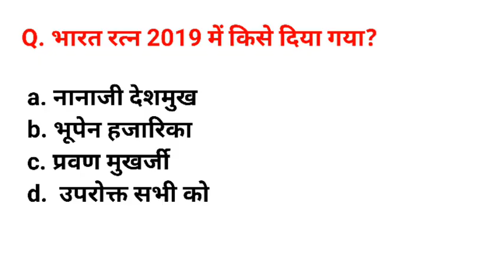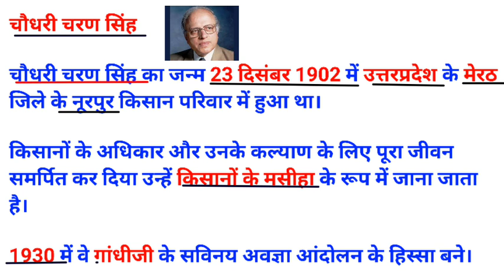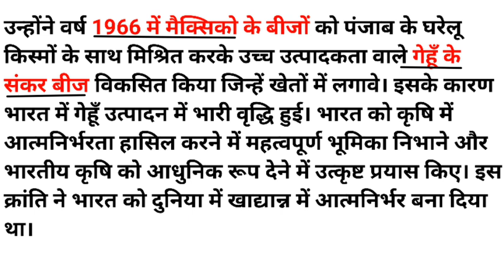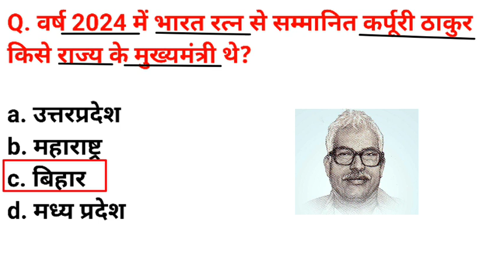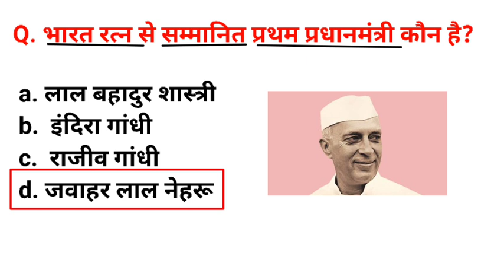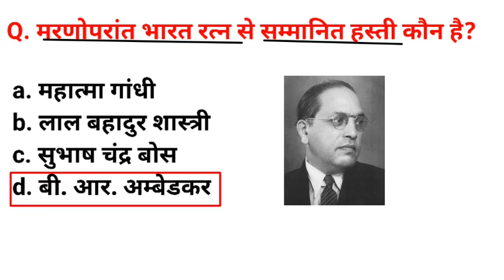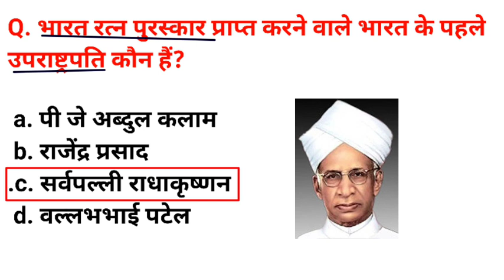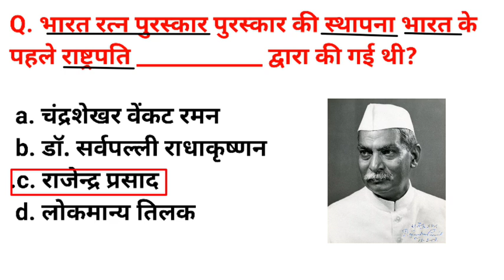भारत रत्न Gk 2024 | Bharat Ratna Award 2024 | Current Affairs 2024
Hello दोस्तों
आपको यहां रोजाना "GK question का Video वीडियो मिलता रहेगा
 आप हमारे general knowledge के वीडियो को देखकर रिवीजन कर सकते हैं इससे आपको आने वाले एग्जाम है बहुत हेल्प मिलेगा।

1. GK
2. General knowledge
3. Important GK question and answer for
4. Competitive exams
5. quiz test
6.gk Tirkey Club
7. Important GK
8. Competitive quiz
9. Competitive general knowledge
10. Quiz test
11. GK in Hindi
12.General knowledge quiz
13. General knowledge question
14. Quiz question
15. GK quiz
16. General knowledge question with answer
17. GK question in Hindi
18. GK question and answer
19. India GK
20. Hindi GK
21. Samanya Gyan
22. gK question
23. India GK in Hindi
24. 2022 GK question and answer
25. Lucent GK
26. lucent GK
27. Lucent GK in Hindi video
28. Lucent GK in Hindi
29. Lucent  geography in Hindi
30. Lucent geography
31. Geography GK question
32. Geography GK in Hindi
33. Lucent 1000 question
34. Lucent 1000 prashan
35. Lucent ka nichod
36. Lucent GK important question
37. Lucent GK important question ine Hindi
38. Lucent GK in important topics
39. Lucent ka nichod science
40. Lucent for SSC CGL
41. Lucent for SSC
42. Lucent for railway
43. Lucent MCQ
44. Lucent MCQ in Hindi
45. Geography GK
46. Lucent book GK
47.gk
48. GK question and answer
49. GK question
50. General knowledge
51.Bharat ratna award 2024
52.Current affairs 2024
53.GK tirkey club
54.january current affairs 2024
55.current affairs today
56.daily current affairs
57.daily current affairs in hindi
58.daily current affairs news
59.daily current affairs booster
60.today current affairs
61.daily current affairs by kumar sir
62.current affairs hindi
63.current affairs important questions
64.current affairs show
65.current affairs live